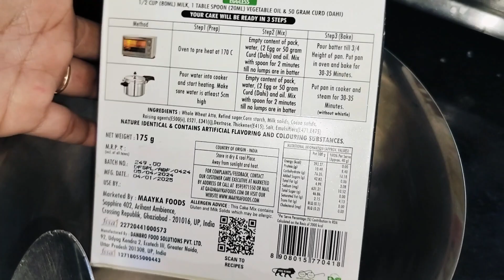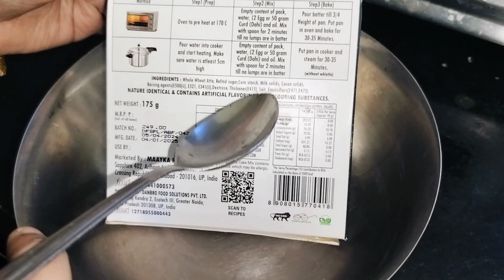👍आधे घंटे में बनाएं आटे का केक 🤤 ll Daily vlogs l House wife daily vlogs l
cake powder
 cake powder recipe
 chocolate cake
 cup cake
how tomake cake mix at home
 how to use cake mix tomake cake
 instant cake mix
mix cake
readymade cake mix recipe
 cake icing
 vanilla cake kaise banaye jata hai
cooker me cake kaise banate hai
vanilla cake mix recipe cooker
trending recipe
black forest cake recipe in tamil
cake mix powder recipe
 cake mix recipes
 maayka black forest cakemix
maayka cake powder
cake powder
how to make cake with cake mix
instant cake mix recipe
cake mix se cake kaise banaye
cake powder
 cake powder recipe
 chocolate cake
 cup cake
 how to make cake mix at home
 how to use cake mix to make cake
 instant cake mix
mix cake
cake icing
vanillacake mix recipe cooker
red cake
super cake
softSponge cake recipe
 tops cake mix recipe
whippedcream recipe
valvet cake
 whipping cream forcake
red valvet cake decorating ideas
red valvet cake powder mix recipe
 keka recipe
 kek kaisebanaye jata hai
red valvet cake recipe without egg
red valvet cake recipe without oven
mixcake
chocolate cake